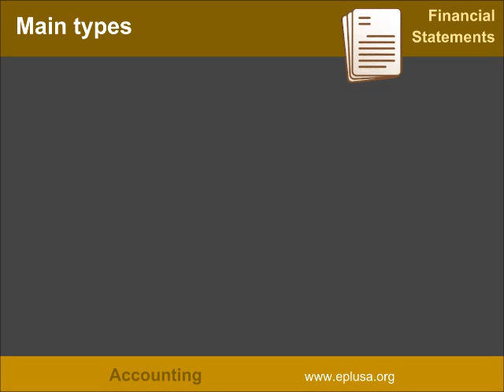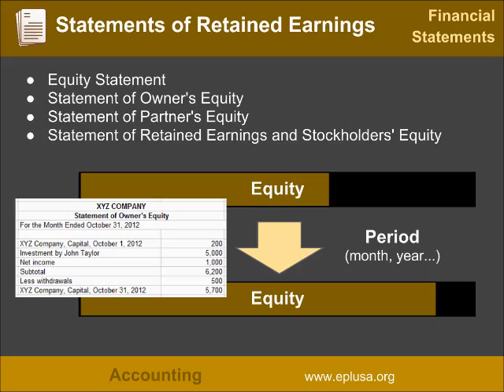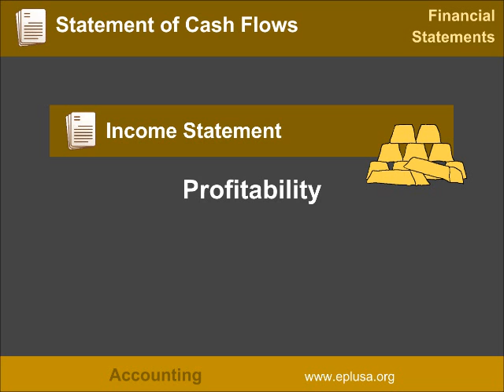ACCOUNTING 6 - Financial statements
Accounting organizes and processes the received data to the creation of accounting reports that are organized, summarized, used for decision making. These accounting reports are known as financial statements.

Author: Mário Attab
AVENIDACULT The CULT channel